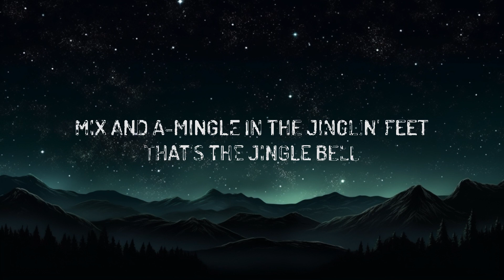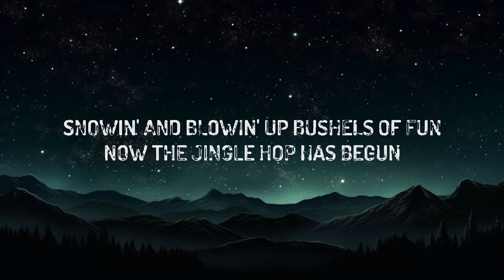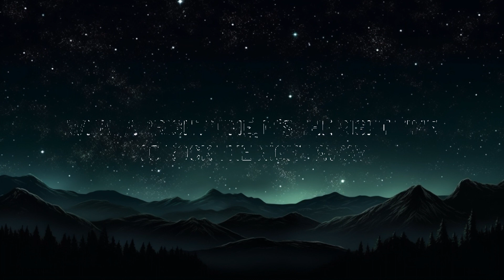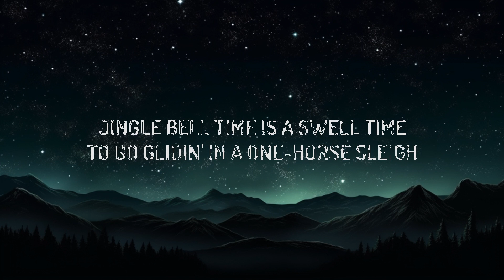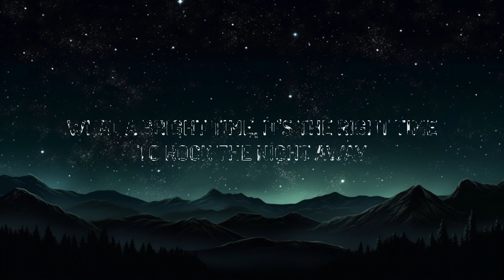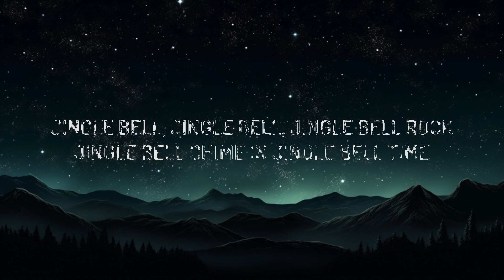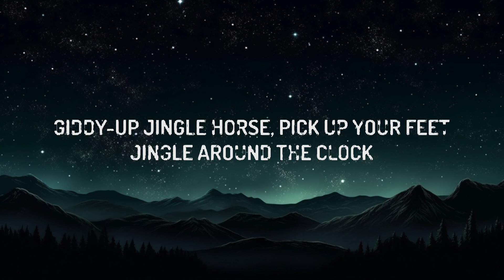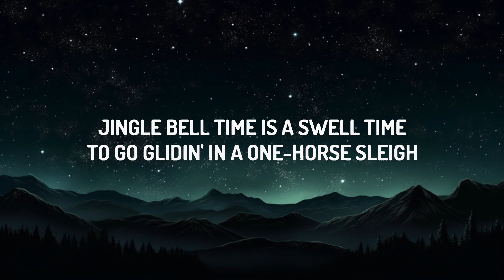Bobby Helms - Jingle Bell Rock (Lyrics) | 1 Hour Lyrics Music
Bobby Helms - Jingle Bell Rock

Follow Bobby Helms:

(Lyrics):
[Verse 1]

[Verse 3]
Giddyap jingle horse, pick up your feet